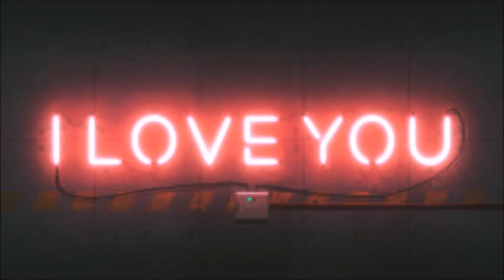Michael McClay - Heart To Heart (1987)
Great Eurodisco 1987 New Video 2023 By Jack Li